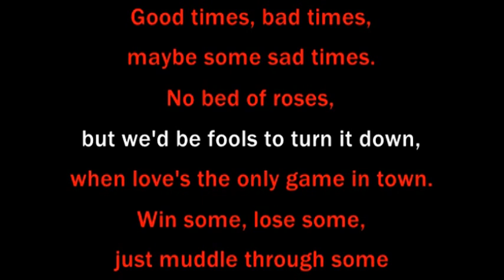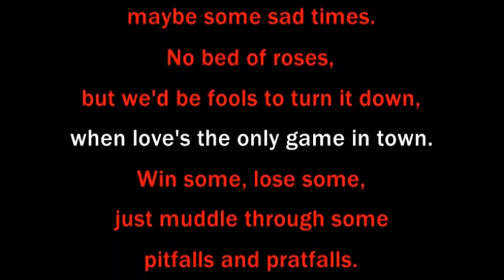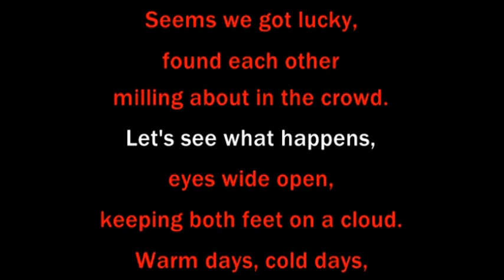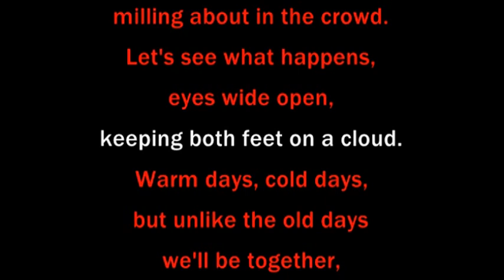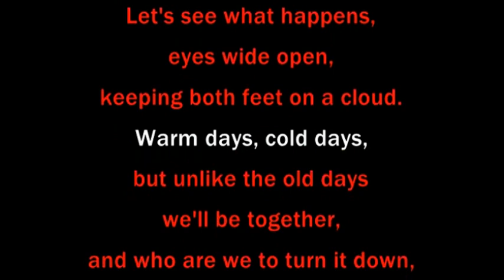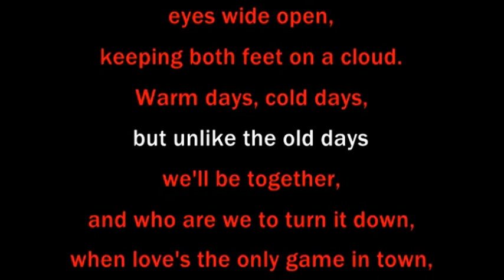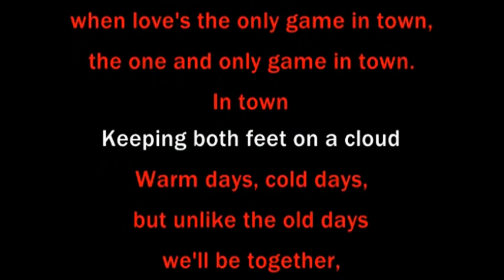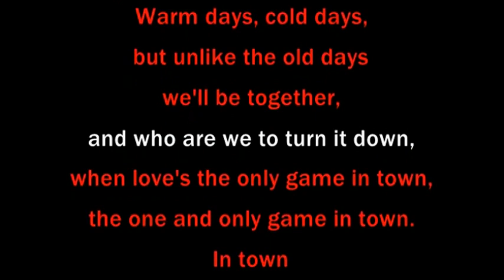Love's the Only Game in Town (from "Pete n Tillie", as performed by Carol Burnett) - Karaoke